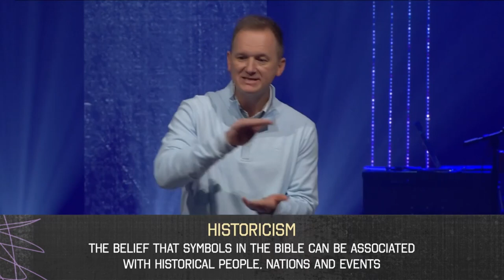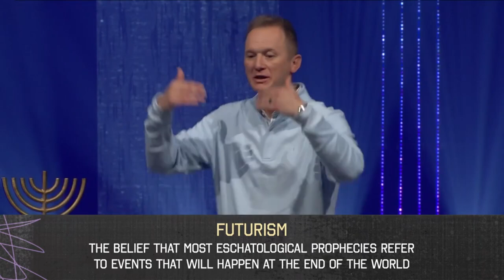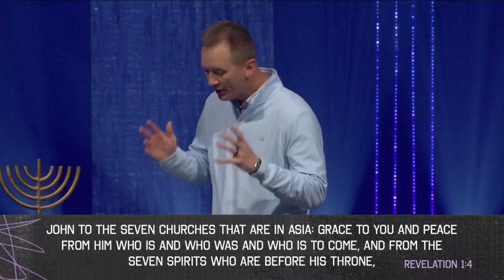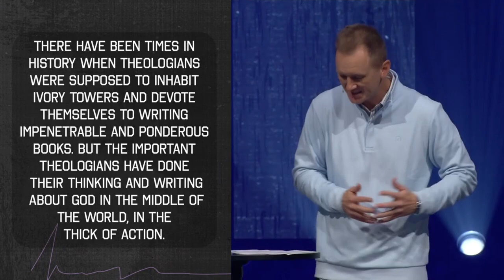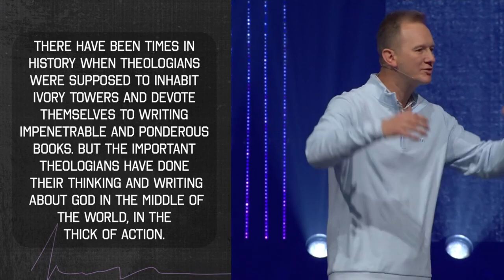That's My King- week 1- from Pastor CJ Johnson at Northview Church in Carmel, Indiana on 10/6/2024